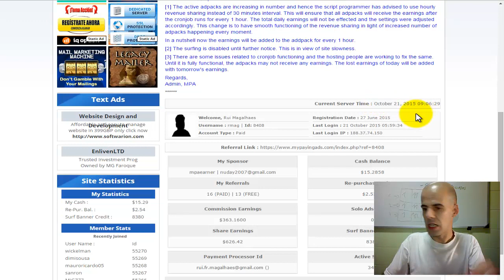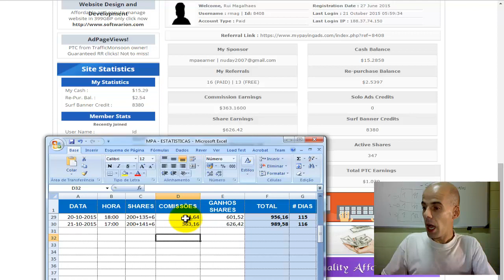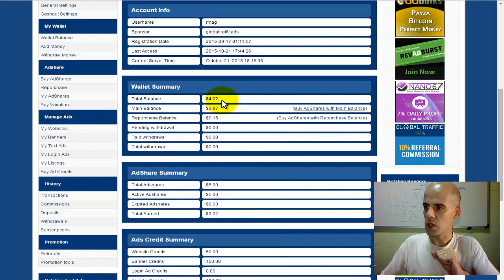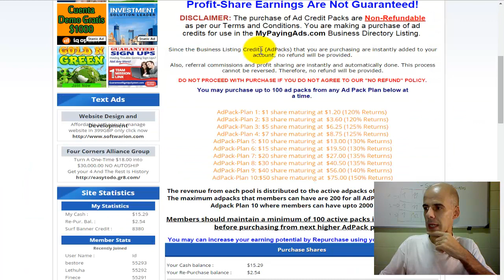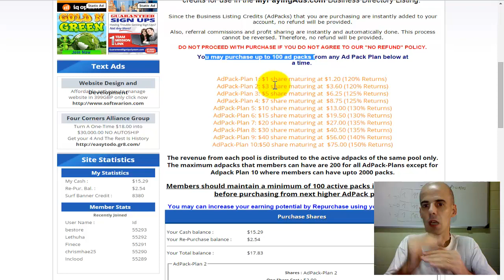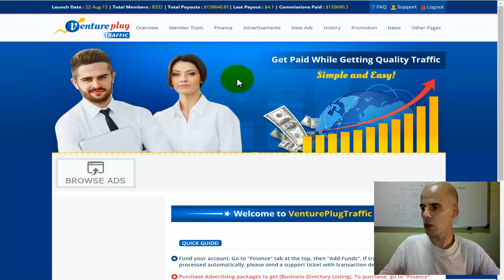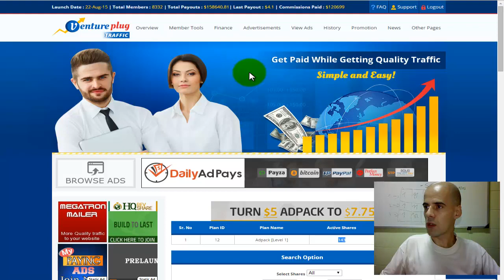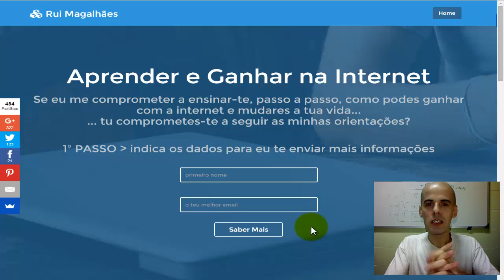MyPayingAds VenturePlugTraffic - A Estratégia - Rui Magalhães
A estratégia que eu sigo e que recomendo para os programas de revenue share MyPayingAds e VenturePlugTraffic

Diário/Atualização do dia 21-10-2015 - MyPayingAds, VenturePlugTraffic e GlobalTrafficAds: registo dos resultados atuais.

Não interessa o quê, mas faz!

venture plug traffic
global traffic ads
my paying ads portugues
my paying ads portugal
venture plug traffic portugues
venture plug traffic portugal
global traffic ads portugues
global traffic ads portugal
my paying ads tutorial
venture plug traffic tutorial
global traffic ads tutorial
my paying ads estratégia
venture plug traffic estratégia
global traffic ads estratégia
my paying ads paga
venture plug traffic paga
global traffic ads paga
my paying ads login
venture plug traffic login
global traffic ads login
my paying ads scam
venture plug traffic scam
global traffic ads scam
rui magalhães
trafficmonsoon